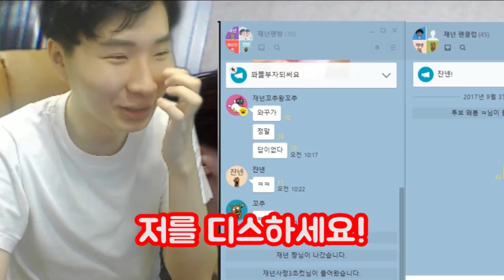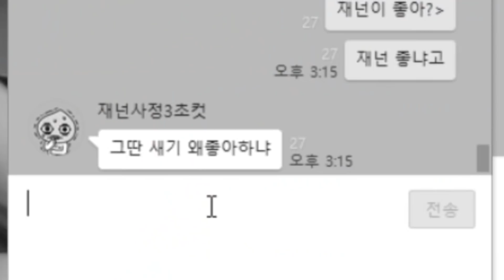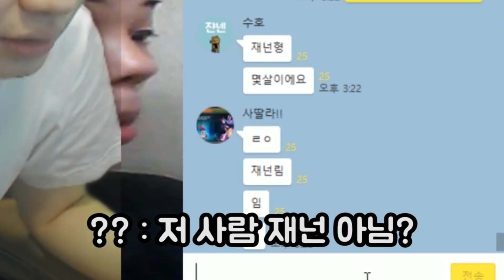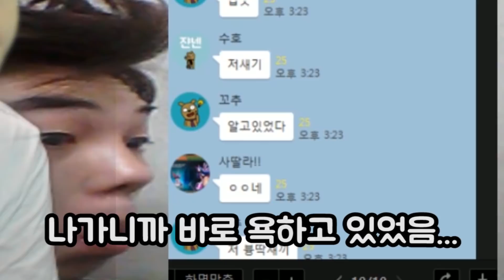[재넌] 악플러들이 있는 충격적인 단톡방을 발견했습니다..(소름 주의)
팬들 톡방인줄 알았더니.. 악플러들이 있는 톡방이었습니다

충격입니다